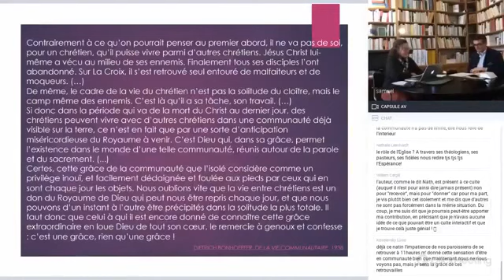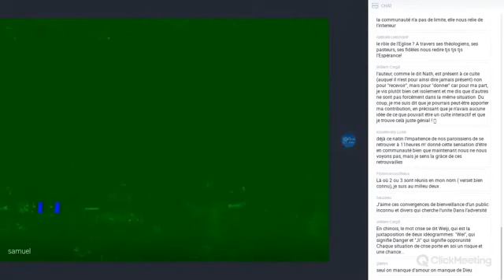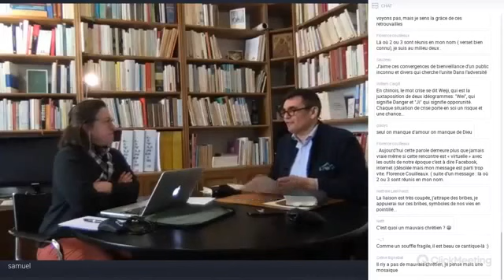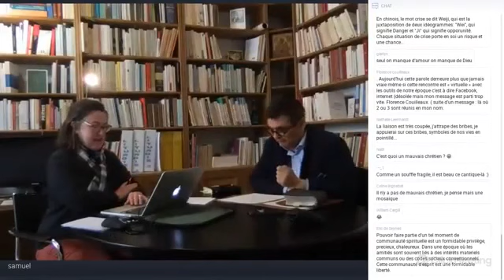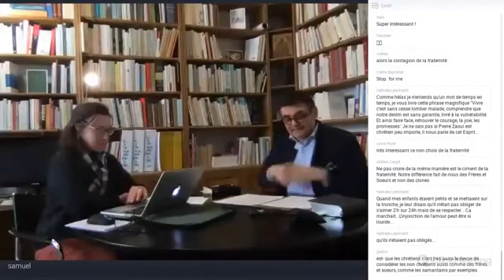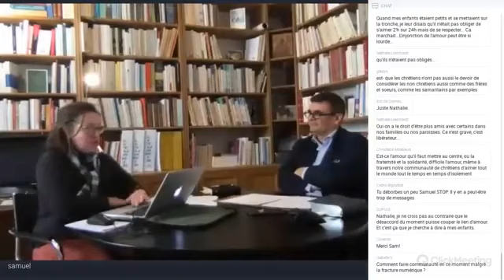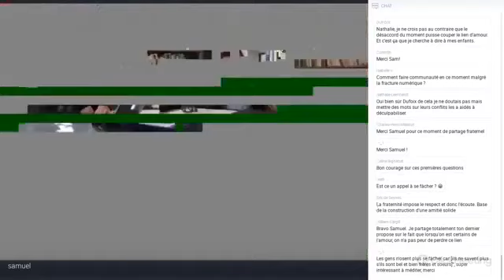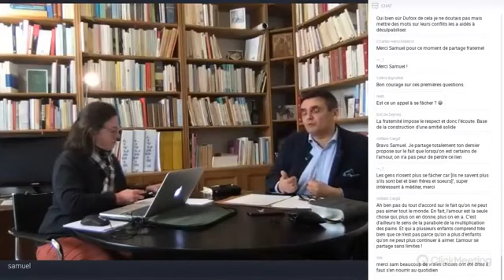Quel est ce lien dont nous avons tant besoin?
Prédication du culte du 22 mars 2020
Pasteur Samuel AMEDRO
Eglise Protestante Unie du Saint-Esprit